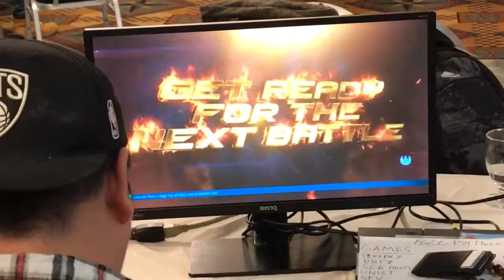Chris House 2 - Dynasty (Zafina) VS iHopKicks (Claudio) Losers Bracket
Match from Chris house 2 by Red Deer FGC
Losers bracket match to qualify for top 8